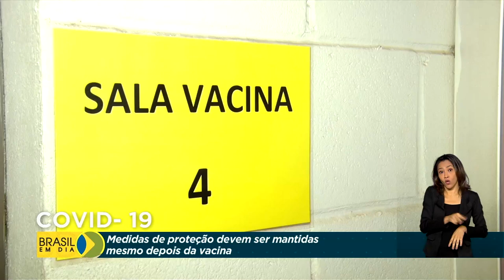Cuidados pós-vacina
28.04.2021 – Mais de 40 milhões de doses de vacinas contra a covid-19 foram aplicadas até agora. E mesmo com a imunização, os cuidados com a doença devem ser mantidos.